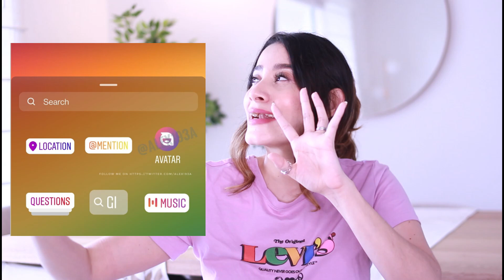🐯❤️NOVEDADES INCREÍBLES EN INSTAGRAM que MEJORARÁN tu ALCANCE🐯❤️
❤️❤️Vamos a hablar del nuevo Sticker para celebrar el Año Nuevo Chino o el Año del Tigre, el mes de la historia afroamericana o Black History Month, un recordatorio genial para los lives de instagram que estará en la biografia de cada perfil y algunas novedades de diseño que aún se están probando en los códigos ocultos de Instagram. ❤️.